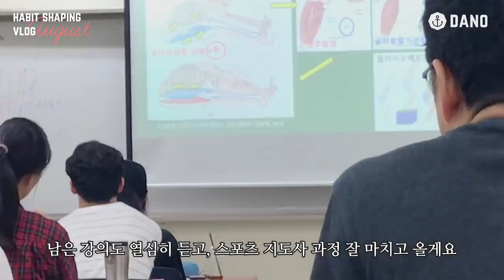8월호 월간 습관성형 브이로그🍽ㅣ다이어트 도시락 준비도 알차게-!ㅣ다노티비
벌써 여름 끝자락, 8월 말이 되었어요😲
8월은 주중 회사업무와 함께, 주말에는 스포츠지도사 연수를 병행했던 한 달이었어요.
오랜만에 학생모드로 돌아가 강의실에서 아침부터 저녁까지 시간을 보내야 하다보니
도시락이나 간식을 준비해 끼니를 챙길 일이 많았어요 :)

도시락을 자주 싸야 하는 분들에게 조금이나마
이번 8월호 습관성형 브이로그가 도움이 되었으면 좋겠어요🍽

월간 습관성형 브이로그 8월호로 🏖여름 마무리 잘 하시고,
습관성형 브이로그 9월호에선 🍂가을 모습으로 만나요!

♪BGM

▷goo.gl/nCCD5d

다노TV는 70kg에서 50kg으로 20kg 감량한 다노언니 제시의 감량비법과 일하고, 먹고, 운동하고, 휴식을 보내는 일상을 담은 채널이에요 :) 언제나 여러분들의 다이어트를 응원할게요!